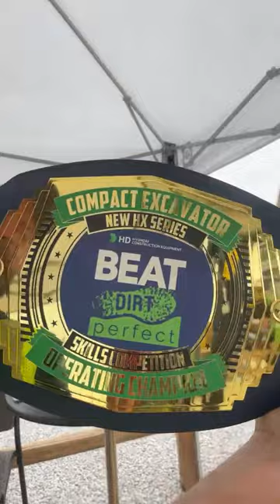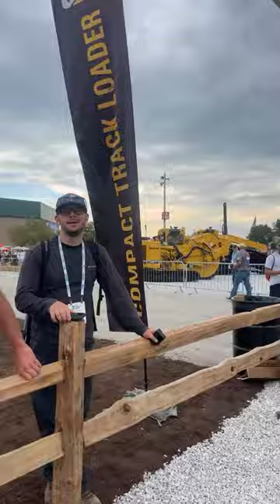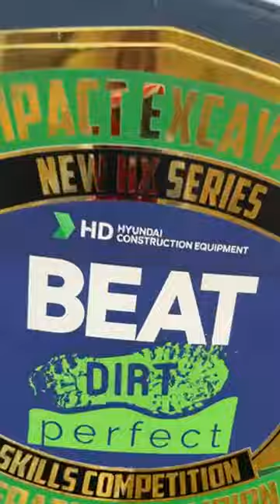Best Dirt Perfect operator operator competition